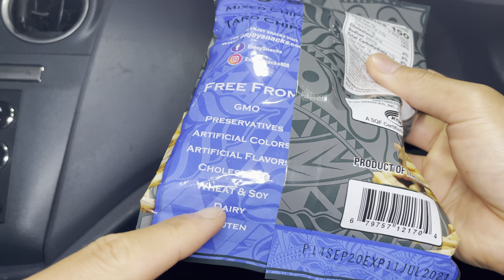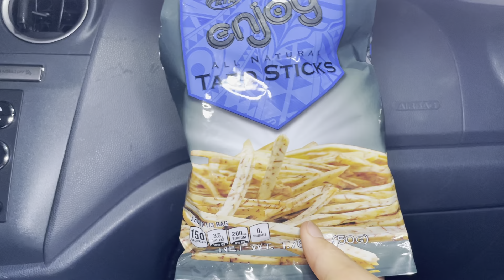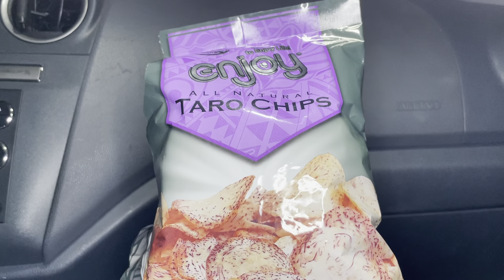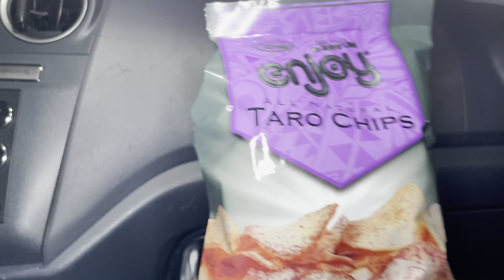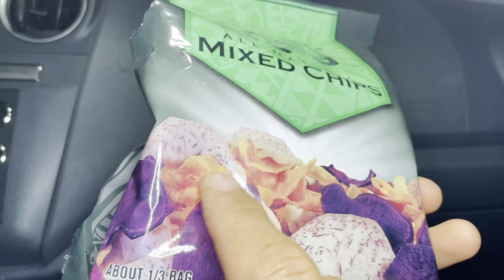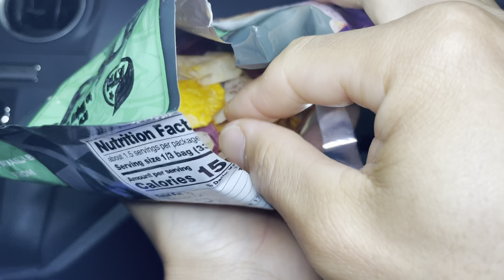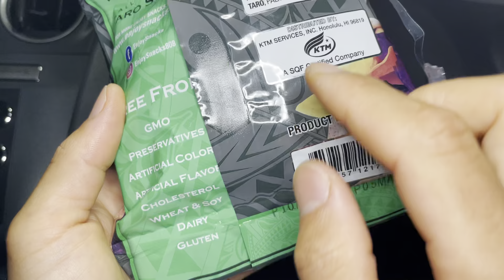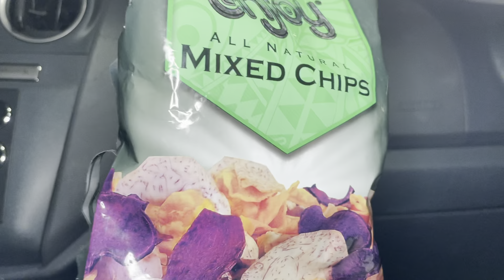Enjoy Taro Sticks, Taro Chips, Mixed Chips Review - Organic review Ep.51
Today we are having Enjoy Taro Sticks, Taro Chips, Mixed Chips!

Taro Sticks Unbox 1:00
Taro Sticks Review 2:00
Rated it a 4.4 out of 5 stars! It was good, crunchy, lightly salted, bland, and easy to eat.

Taro Chips Unbox 2:34
Taro Chips Review 3:14
Rated it a 4.7 out of 5 stars. It was better than the taro sticks even though it’s the same chip but different shape. It was more sweeter, crispier, thinner, and easier to eat.

Mixed Chips Unbox 4:35
Mixed Chips Review 6:27
Rated it a 4:8 out of 5 stars. It was like taro Chips with sweet potato chips. It had more variety chips to choose from so you’ll never get board. It was good, crispy, lightly salted, and sweet!